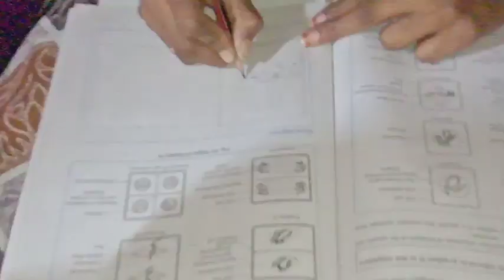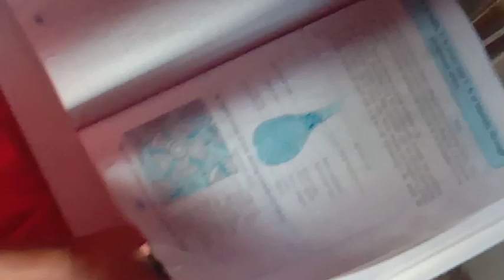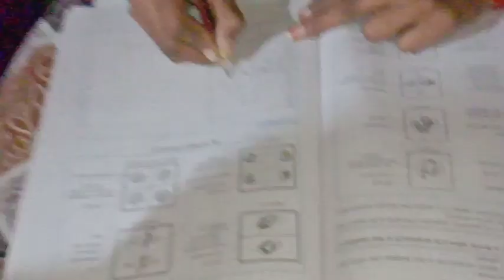Aalsi Dhiraj Apne kam Dusron SE karva Raha Hai 😠